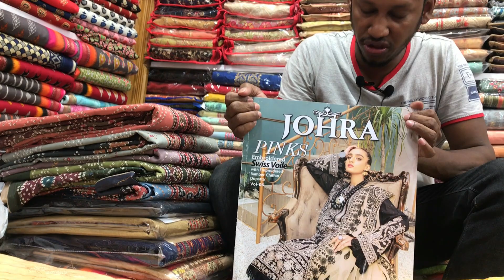Pakistani Johra Pinks Embroiderd Swiss Voile Vol-6